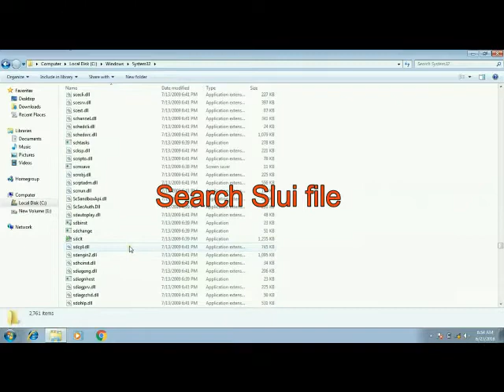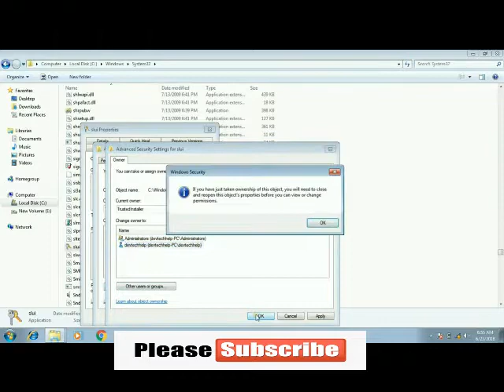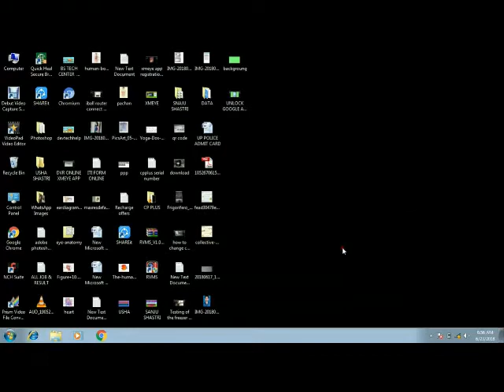Blank wallpaper | Blank Screen in window 7,8,10 | How to Solve Blank Screen Wallpaper in windows 7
How to remove Black Screen wallpaper on window How to
FIX Windows  Black Screen
Remove the black screen